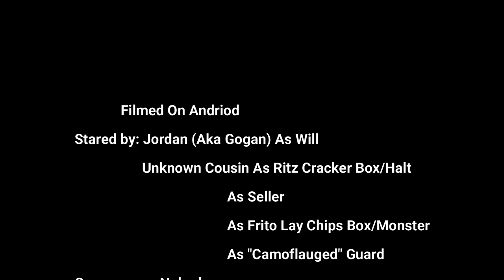Ranger's Apprentice Short Film (school project)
$10 Giftcard (whatever)

People Entered: Araceli
                             Nicolas Figueroa
                            Tyler Protz
                             Ms. Young
                             Brayan Sanchez Hurtado
Thumbnail Edit: By NicOnGfuel